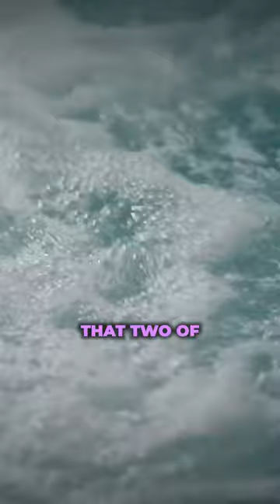The Search for Nancy Ng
Why wasn’t Christina trying to direct people where to look when she was the last person to see Nancy?

C O N T A C T:
Kendall Rae
8547 E Arapahoe Rd Ste J # 233